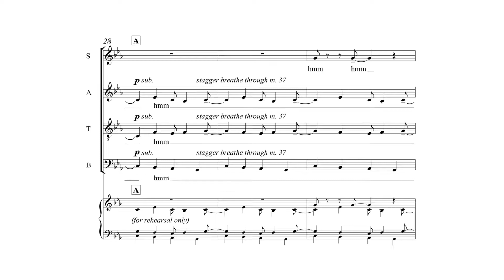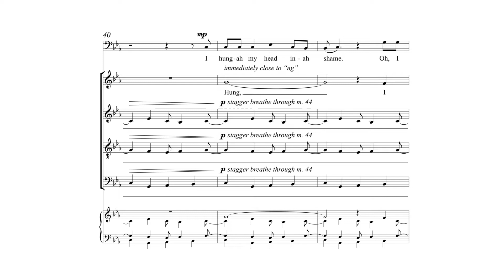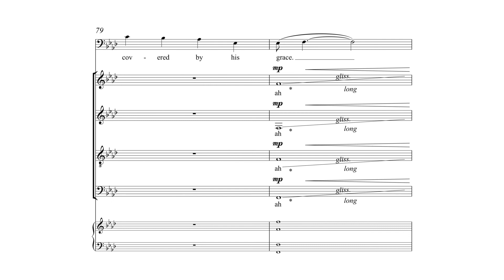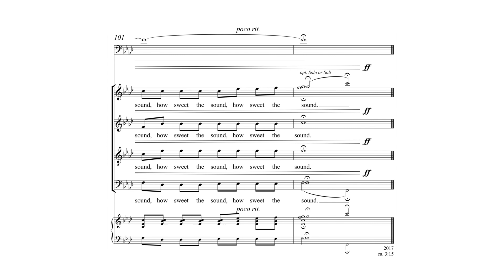How Sweet the Sound by Kyle Pederson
How Sweet the Sound by Kyle Pederson - Item Number 1.3593

The music has a driving quality, with the choir occasionally backing up the soloist with humming, quick commentary, or a sustained neutral syllable. Unusual and energetic. See also 1.3594 for a version which has a piano accompaniment and no soloist. Duration: 3:15